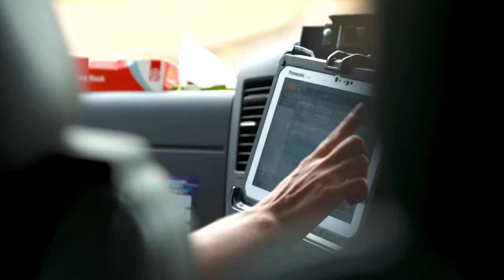Study Paramedicine at CDU (Short Version)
"The experience you will receive studying here will be second to none"